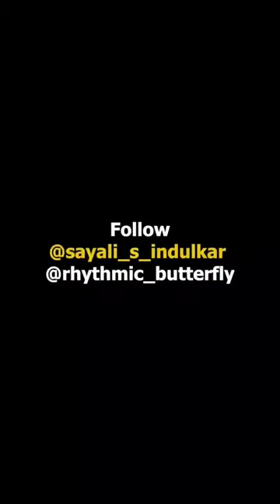Normal hai re | Just Rickshaw Scenes | Sobo Girl | Comedy | Sayali Indulkar